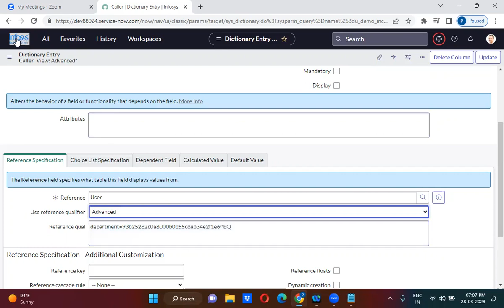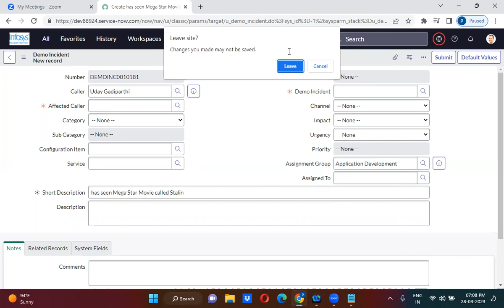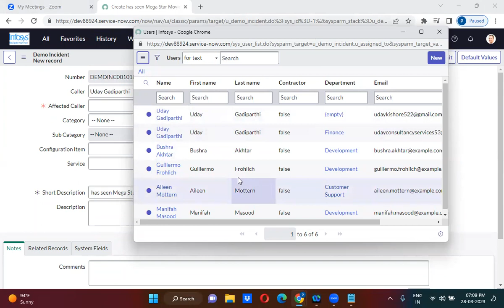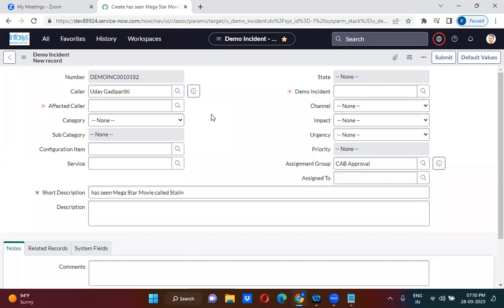Show only Assignment Group Members on Assigned To explained in detail by Uday Gadiparthi